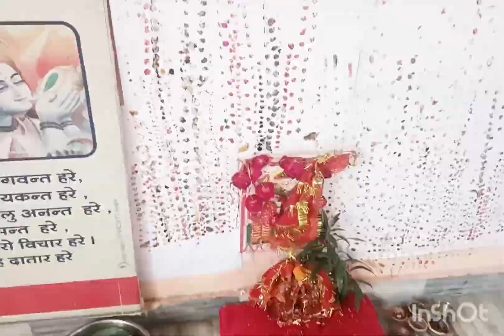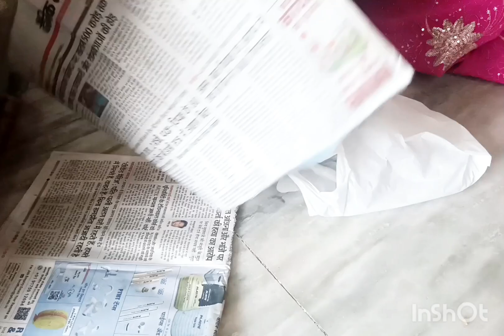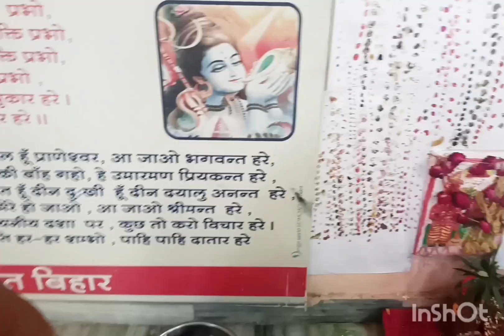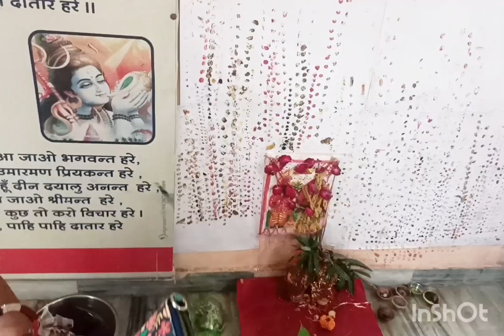gangor (गणगौर) gangori special dance||Rajasthani dance|dhol dance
ok#baisaraj
rajputi_crep_ poshak
24october2022(1)
सिंगरमुंशीबडोली सत्यवती
नवरात्रि 🙏एक हार बना माल

kavibaisa
gangorsong
rajasthani_
viralvideo ok#baisaraj
bannabaisa
rajputidance
rajshrimarathi
rajputiposhak
rajputi_crep_ poshak
indiandance
narmadenarmade
bhajanmuqabla#भजनमुकाबला
24october2022(1)
कुंडलीखोलदेनेवालाइंटरव्यू
झूलाबांध्योझूलीजाएगउर